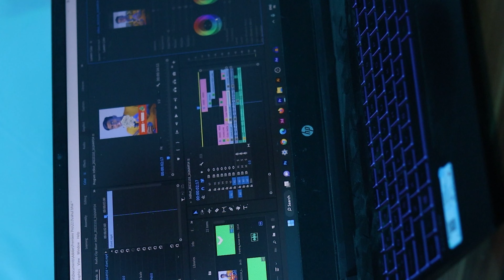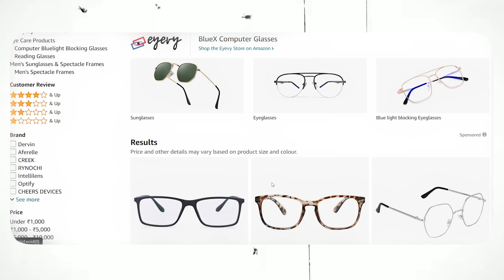PC/LAPTOP USERS MUST WATCH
Tukzer Monitor light 19 inch

Secondary Mic
Secondary tripod
20000 Mah Power bank
Mivi Duopods

Light Setup -